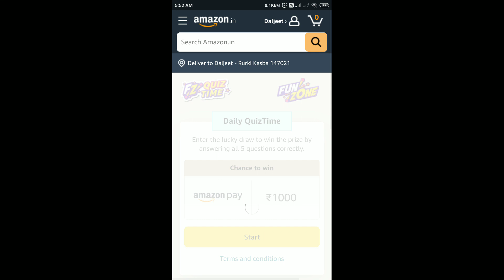Amazon Quiz Answers Today | 26 September 2022